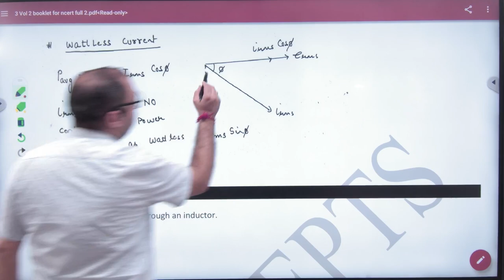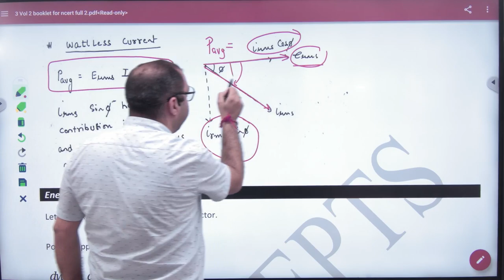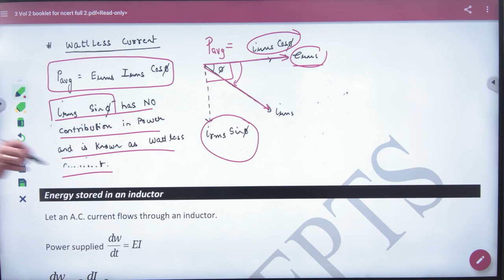2 Wattless current